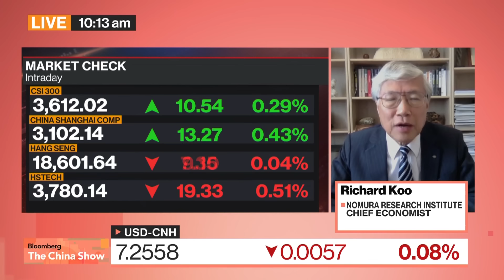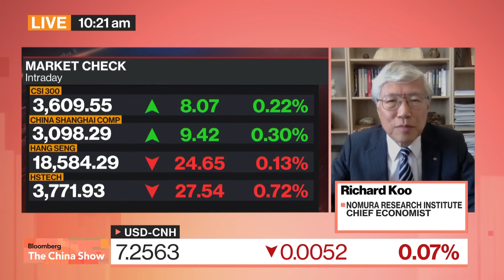Nomura's Koo on Fixing China's 'Balance Sheet Recession'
Richard Koo, Chief Economist at Nomura Research Institute, explains why he thinks Beijing's stimulus so far is not enough to get the country out of a "balance sheet recession". He speaks with David Ingles and Yvonne Man on "Bloomberg: The China Show."